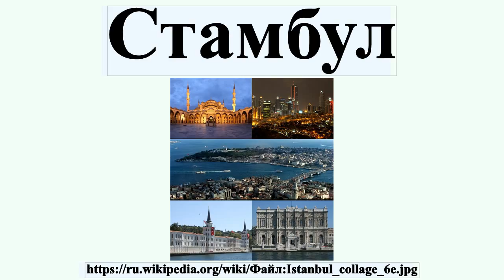Стамбул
Стамбу́л — крупнейший город Турции, главный торговый, промышленный и культурный центр, основной порт страны.Расположен на берегах пролива Босфор, разделяющего его на европейскую и азиатскую части, соединённые мостами и метротоннелем.По численности населения первый город в Европе .Бывшая столица Римской, Византийской, Латинской и Османской империй.

Профиль автора: Istanbul2010: Selda Yildiz und Erol Gülsen, Istanbul und Türkei Community Blue Mosque Courtyard Dusk Wikimedia Commons: Benh LIEU SONG Istanbul skyline at night: Hakan Sarıtaş Exterior view of Kuleli Askeri Lisesi from the Bosphorus (2): Jbribeiro1 Dolmabahçe Palace 2007: SBarnes Istanbul collage 5f: Tariqabjotu derivative work: Cavann